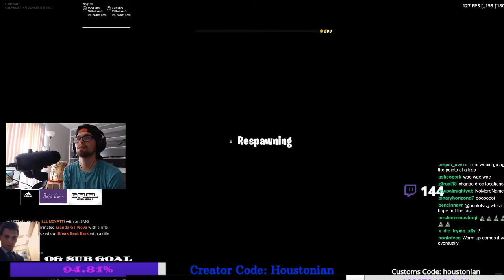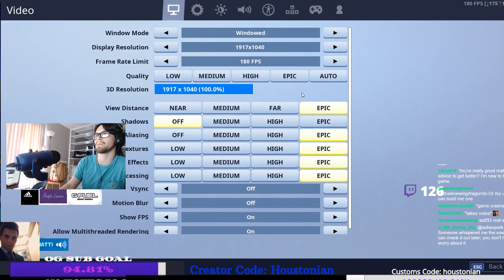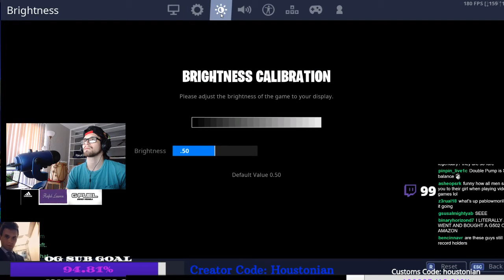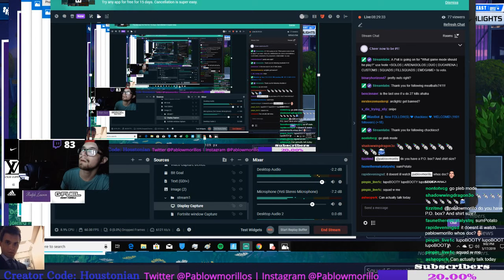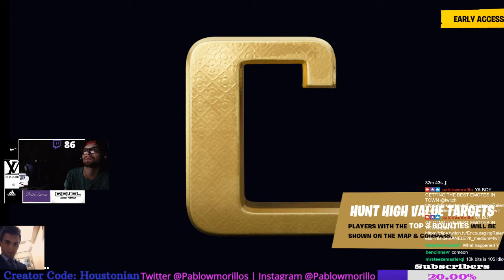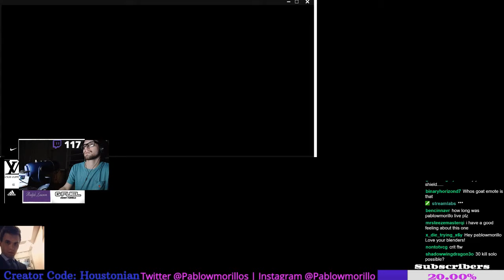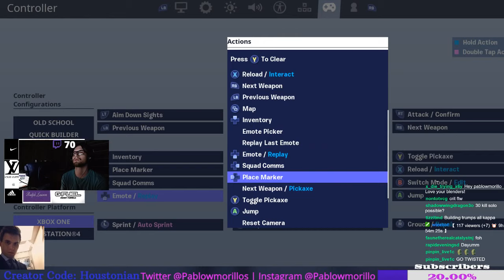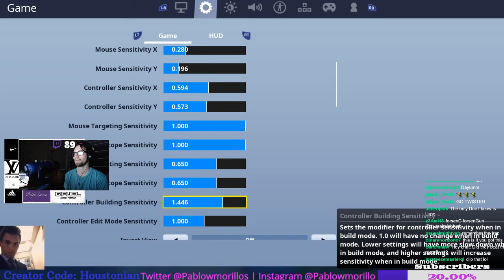05/17 - WORLD CUP PRACTICE AND BOUNTY HUNTING 4k- John Wick Playing as John Wick? - Illuminatti In g